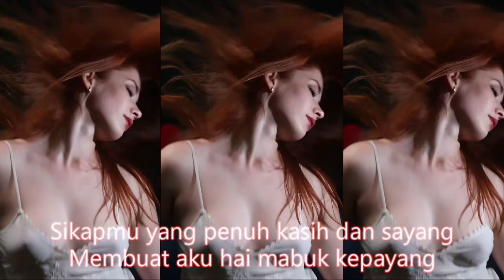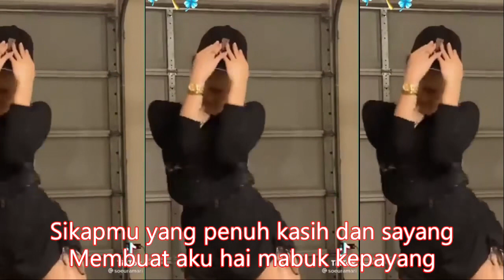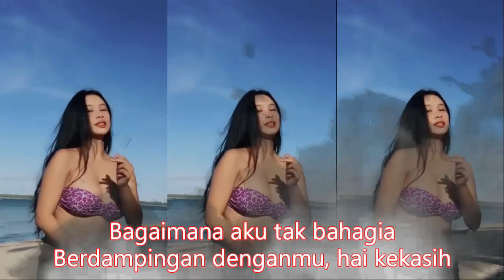Pria idaman Kompilasi Tiktok DJREMIX 2021 2022 tiktok dance joget hot cewek slow bass goyang kederr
Pria Idaman
Rita Sugiarto
Sikapmu yang penuh kasih dan sayang
Membuat aku hai mabuk kepayang
Sifatmu yang peramah dan pendiam
Membuat aku rindu siang malam
Juga wajahmu yang teramat tampan
Agar selalu jadi perhatian
Sungguh kau seorang pria idaman
Idamannya gadis sepanjang zaman
Sungguh sukar dicari masa kini
Orang sepertimu pria sejati
Bagaimana aku tak bahagia
Berdampingan denganmu, hai kekasih
Sopan santunmu menyejukkan kalbu
Tutur sapamu hai semanis madu
Bentuk tubuhmu lelaki perkasa
Kejujuranmu dapat dipercaya

FULL ALBUM - dj DANGDUT KOPLO KALEM TERLARIS  PALING DICARI || DANGDUT KALEM Remix slow 2021 PALING ENAK DIDENGAR

Coment✓
Agar tidak ketinggalan video" terbarunya.

Dangdut koplo
Kopo dangdut
Tepung kanji
Los dol
Banyu moto
Apakah itu cinta
Gaun merah
Berbeza kasta
Ku puja puja
Koplo time
Koplo Jawa
Koplo Banyuwangi
Koplo again
Koplo Adella
Koplo bunga
Koplo campursari
Koplo campursari mp3
Koplo chord
Koplo cinta
Koplo DJ
Koplo duet
d'rosta koplo
Koplo edan
Koplo egois
Koplo full
Koplo ful
Koplo gendang
Koplo gerry
Koplo gelandangan
Koplo hadirmu bagai mimpi
Koplo hits
Koplo palapa
Koplo India
dangdut karaoke
dangdut remix